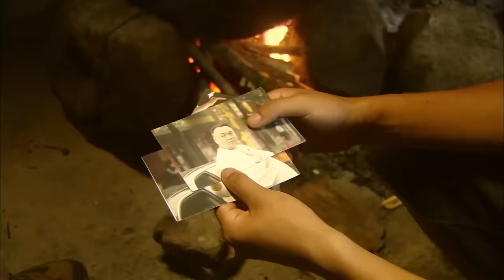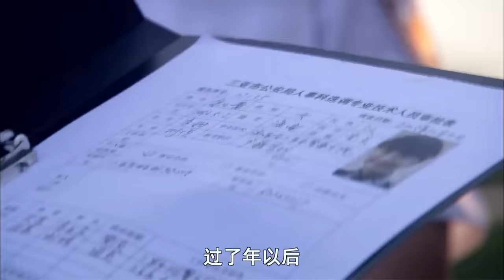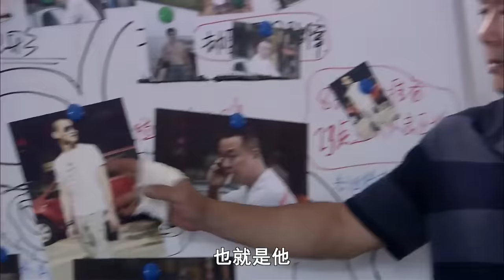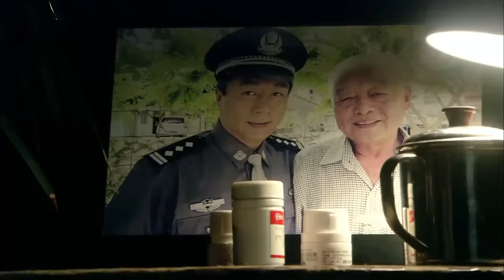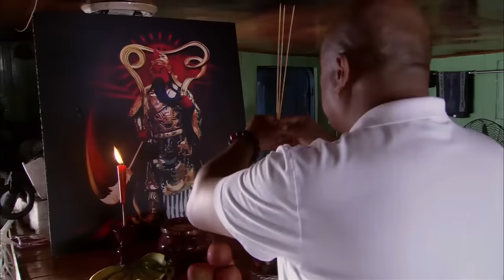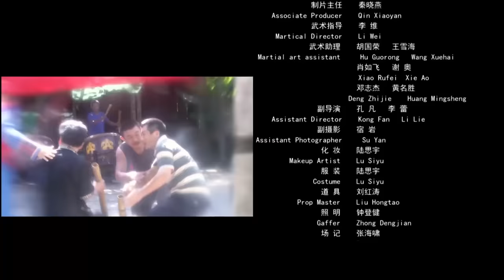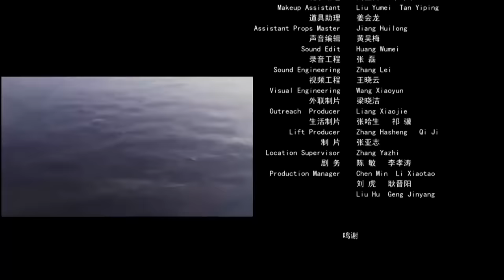《椰岛警魂》女儿遭毒枭绑架 警察父亲单刀赴会擒悍匪 (由力 / 康璐洁 / 高郡伟)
【内容简介】
海南省三亚市西线高速路上频发抢劫案，在社会上造成恶劣影响。并立下军令状，限期破案。蒲金山回来参加哥哥的婚礼，老余趁机抓获老村长吸毒流窜在外的小儿子蒲金山。劝说蒲金山去戒毒所戒毒。老余几十年如一日奋战在刑警一线，经手的大案要案不计其数，没有刑事案的时候，他设身处地为当地老百姓着想，做实事做好事，替群众排忧解难解。刚从警校毕业的阿雄跟着老余当学徒。阿雄对老余的一些破案“土法”颇有微词。阿雄在实战中感受到老余的工作经验和个人魅力，对老余肃然起敬，西线高速案很快告破。女儿小蕾警校毕业后暂没分配工作。老余拒绝了领导替小蕾安排了工作。为此妻子阿珍跟老余动了气。但最终妻子和女儿理解了老余的良苦用心。他帮助了孤苦伶仃的孤儿华仔。老余全身心扑在工作上，对家庭亲人的照顾就尤其显得不够。老余的父亲病危。因为蹲守设伏捉获重要嫌犯。从而错失了跟临终的老父亲见最后一面。为此，老余痛心不已。多年的身心透支，病魔正悄悄走近老余，却因为积劳成疾，猝死在岗位上。老余离开了他挚爱的热土，厚爱的亲人，但老余无私奉献，为人民服务甚至不惜牺牲生命的崇高精神，永远值得我们铭记。